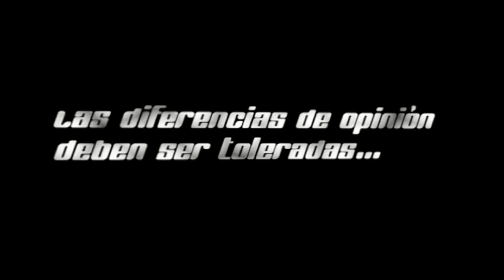INTERVIEW WITH BILLY SHEEHAN & PAUL GILBERT (HD)